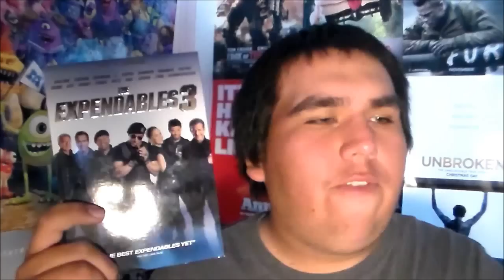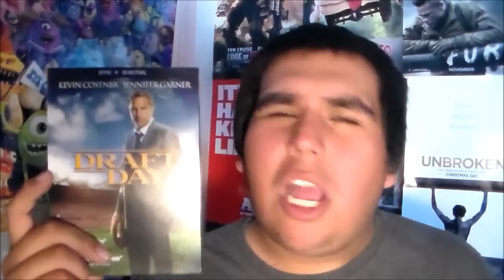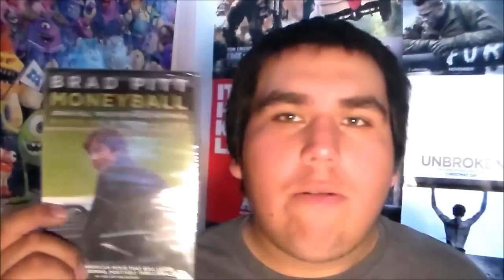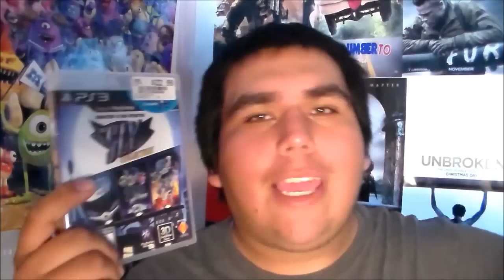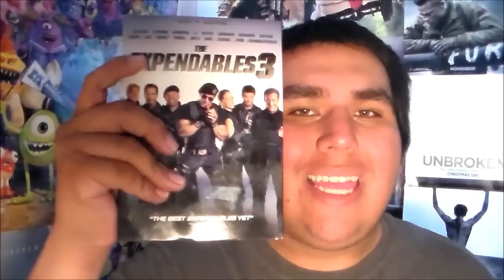DVD/Video Game Update - January 22, 2015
It's a very snowy and windy day as 22tigerdude brings you his first DVD/Video Game Update of 2015.